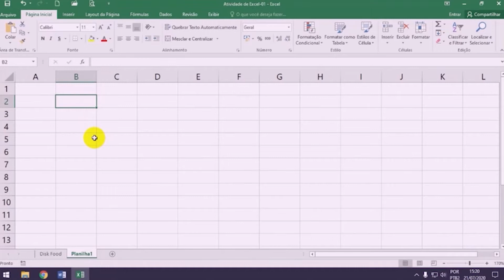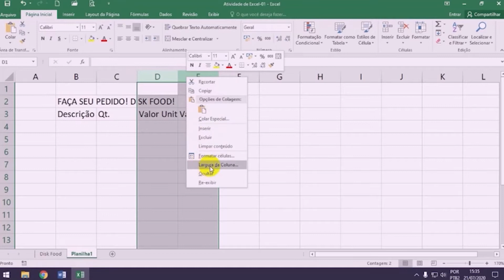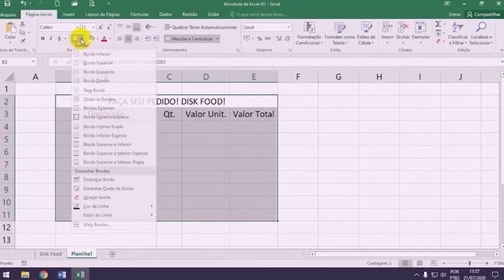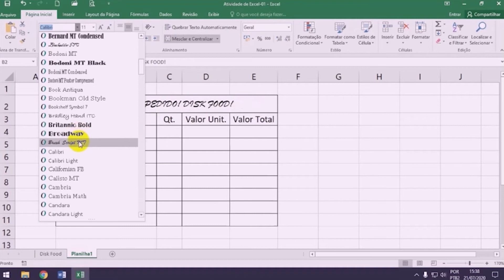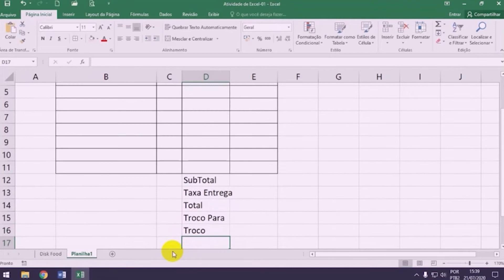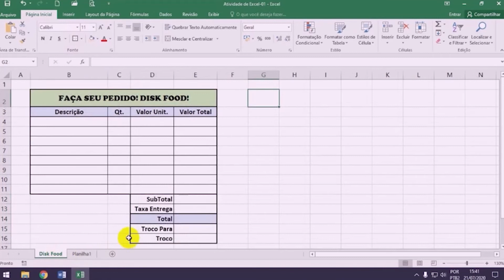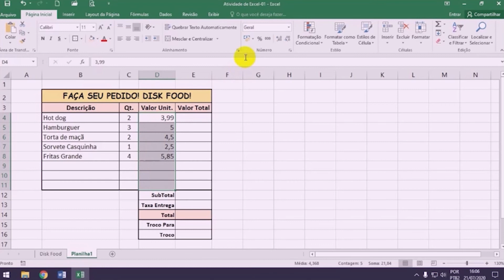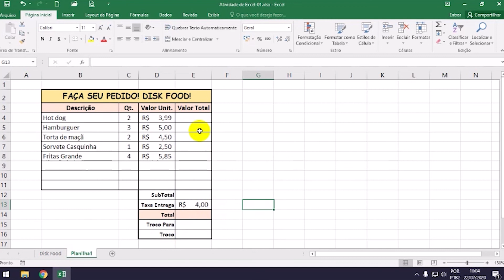Vídeo Tópico 02-Aula 01-Atividade 01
Nesta vídeo aula mostrarei o passo a passo para criação da tabela da Atividade 01.